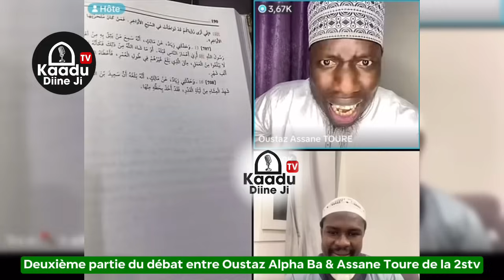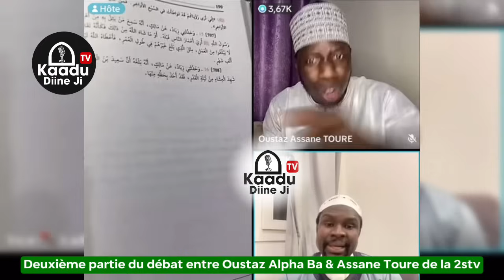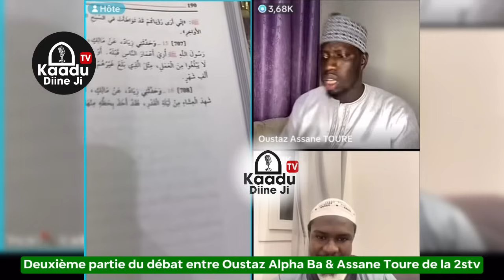Débat - Tassawouf croisade avec Islam ? - Oustaz Alpha Ba & Oustaz Assane Toure 2stv part 🤔 N°02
Inondations à Touba - Serigne Abdou Samad Souhaïbou fait son sermon…

kayz fof parle de l'affaire serigne Moustapha Sy

Thomas Mathieu Crooks

Proces Mimi toure Mansour Faye de Mackey Sall

L’insulte de Imam Drame de Pastef MODAP

Grave, accident à Louga, 11 morts

Conseil des ministres de ce mercredi, de nouvelles nations et de grandes décisions  Bachir Diomaye Faye Ousmane Sonko

La mère de Mareme Faye Sall est convoqué à la gendarmerie

Madiambal Diagne sur la plainte de Ousmane Sonko

Visite du président Bassirou Diomaye Faye a Touba chez Mountakha Mbacke

Cheikh Thioro Mbacke humilie Babacar Fall

 Magal de Touba Bassirou Diomaye Faye à la grande mosquée de Touba

Ousmane Sonko brandit la photo de martyrs, fait des tristes révélations

Ousmane Sonko Bougane Guéye a Touba

Le phénomène de double m€urtre au Sénégal Pikine

Décès d’Aziz Dabala et Waly - Les Téléphone ont Parlé pour Inculper la Bande, Thioro Mandela Révèle ???

Direct tribunal de Pikine audition du double meurtre

Alahou Akbar la sœur de Aziz Dabala dèvoile une exclusivité sur Nabou Leye (Audios yima Aziz yonè….

Nabou Leye Aziz Dabala double m£utre Pikine technopôle

Ouverture Mawlid Medina Baye 2024

Urgent- Sonko répond à Abdou Mbow & cie 'Motion de censure doufi am... douniou danel tarafatal ayni

Reddition des comptes- Mamy Samb remet Mame M. Niang à sa place 'mofi waxon day saisir keur Sonko bi

Révélations de M. Diallo sur Mamour Diallo et Mame Mbaye après la sortie de Sonko- 'si tabaski bi...

Depuis la Chine Ngoné lâche une b0mbe sur la reddition des comptes ' amna ministre bou daw dém ...'

Revue de presse Ahmed Aïdara du Vendredi 06 septembre 2024

Massalikoul jinan aida mbodj Cheikh Oumar Diagne Diomaye Sonko

Débat houleux, Samba Apr en c0lère quitte le plateau en direct à cause du juriste Pape Moussa Sow

Revue de presse Ahmed Aïdara du Lundi 09 septembre 2024

Affaire Cheikh Oumar Diagne- Imam Dramé met en garde contre toute politisation...

Critique envers les Tarikhas - Imam Kanté descend en flamme Cheikh Oumar Diagne

Agression aux HLM - Salma Fall 'Le taximan arrêté, une partie de l'argent retrouvée'

AVIS DE DIAGNE IMAM BABACR SYLLA AFFAIRE DE CHEIKH OUMAR...LIMOU WAKH...’

Plainte Pape Abdoulaye Touré débat très tendu entre Salma, Mass Mboup et Pape Malick Ndour en direct

Intégralité - Discours en wolof du président Bassirou Diomaye Faye du 12 septembre 2024…’

Le cours magistral de Ngagne Demba sur la décision de Diomaye- 'lii Sonko waxoon...'

URGENT -CHEIKH BARA NDIAYE (Cheikh Omar Diagne )FAIT UNE IMPORTANTE DECLARATION A PARIS

'Diomaye ak Sonko Niola yobou Chine' Ngone répond sèchement Babacar Dione 2stv & Aliou Sow

Main sur coran, Mame Mor Mbaye dément Cheikh Bara Ndiaye

Ousmane sonko rend hommage à sa mère 'bima néké Kasso sama Yaye hoo😭…’

C@mbr!ol@g£ à Keur Ndiaye Lô- La V!ct!m€ révèle “30 millions lagn ma sathie, Bi Gendarmes Yi Nieuwé…’

Urgent 🛑 Encore Arrestation du Lutteur Ada fass..Voici tout qu’il faut savoir...

Inédit…Ce procureur 'décortique' un verset coranique devant le Ministre de la Justice Ousmane Diagne

Oustaz Oumar Sall Déshabille Les Faux Guides Religieux Comme Moustapha Sy

SA NDIOGOU CORRIGE AHMED KHALIFA NIASSE...GNI VOTEL DIOMAYE GNOM GNEUPE KENE...

MODOU FALL TFM COGNE AISSATOU DIOP FALL...SA NDIOGOU AVERTIT LES PATRIOTES...BOUKO KÉNE KHÉKHAL...

🛑Emission Matinale Café actu avec Nabou Cor, Mamy Samb et l'équipe du JEUDI 26 SEPTEMBRE 2024

Urgent- Arrestation de Serigne Moustapha Dramé 'yalla késsé' Ngoné révèle 'affaire escroquerie leu'